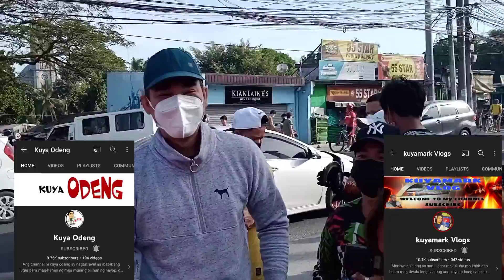PART 2/2 TIANGGEAN NG MGA HAYOP SA GROTTO SJDM BULACAN | DINARAYO NG MAMIMILI | FEB.20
Hi guys ito na po ang part 2 last part ng ating pagpunta sa grotto san jose del monte bulacan feb 20, 2022 kung saan dinarayo ang tianggean ng mga pets at animals dito...
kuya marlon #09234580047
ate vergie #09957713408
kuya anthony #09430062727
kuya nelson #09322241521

Sana'y magustuhan nyo ang video na ito wag kalimutan i-like at magsubscribe at magcomment upang sa next vlog namin ikaw na ang mashout-out ☺️
Maraming salamat po sa inyong pagsuporta. Goodvibes lang tayo lagi